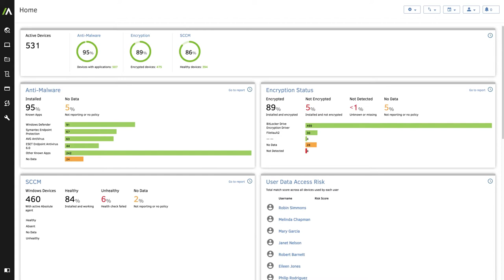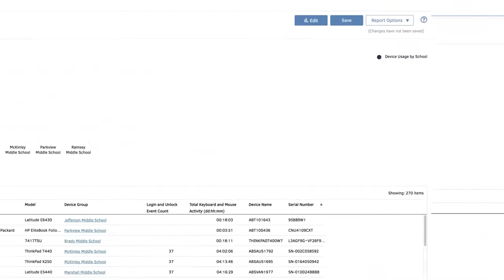Customer Success Story: Anaheim Union High School District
Learn how Absolute empowers Anaheim Union High School District to deliver a safe and secure learning environment. Streamline device management and minimize loss in your 1:1 programs, to learn more.

Anaheim Union High School District (AUHSD) is a trailblazer for providing classroom technology that enables digital learning programs. With almost 30,000 devices for students and teachers in its system, the district understands the importance of asset management and data safeguards.

Using Absolute software, the IT team has complete endpoint visibility and can easily manage each device whether it’s within the school’s network or not.

The impact of safe online learning has been felt, with teachers observing positive changes in student participation. AUHSD uses Student Technology Analytics to measure student technology usage and correlate it with improved learning outcomes.

Key results:
●    A safe online learning environment that protects students
●    Visibility for IT to see where devices are, and how they’re being used
●    Classroom technology tools that prove CIPA compliance for E-rate discounts

Absolute for education is the only endpoint visibility and control platform that provides a persistent, self-healing connection between your school’s IT team and all of your devices — on or off your network.